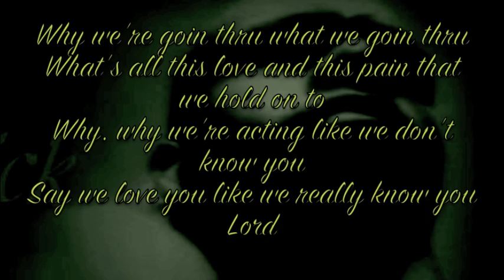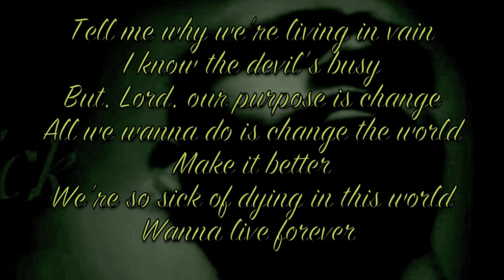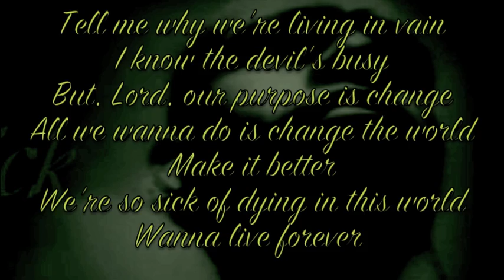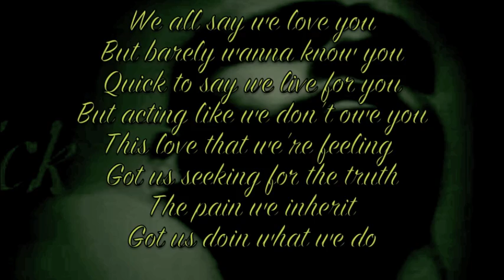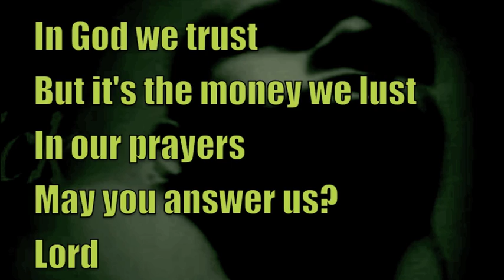Lord, Why? New "Smiles & Cries" Demo Promo (2012) A Royal Audio Tunes Production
Confessions Ministries Presents:
Bro. Roderick's 2nd Music-Ministry Demo
"SMILES & CRIES"